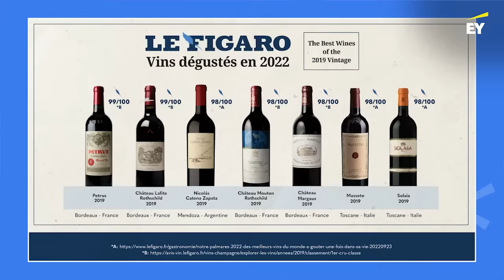Laura Catena y la historia de la bodega argentina que conquistó el mundo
En un nuevo episodio de Hacedores que inspiran, presentado por EY + LA NACION, la managing director de Bodegas Catena Zapata habla sobre los desafíos de la industria y da su visión del país que viene.